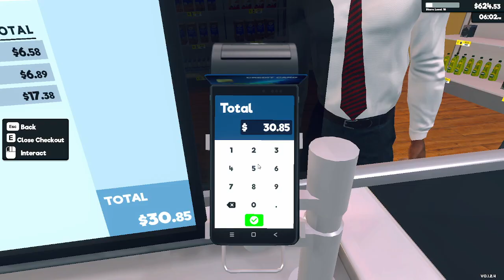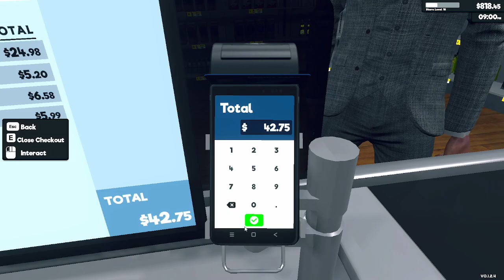Supermarket Simulator | Bought Lights And Installed Them | Season 1 Episode 19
On this episode, I bought lights and installed them.